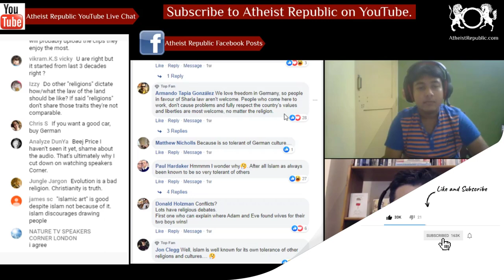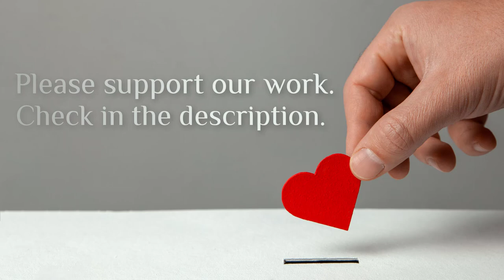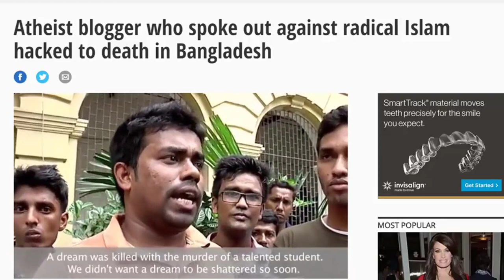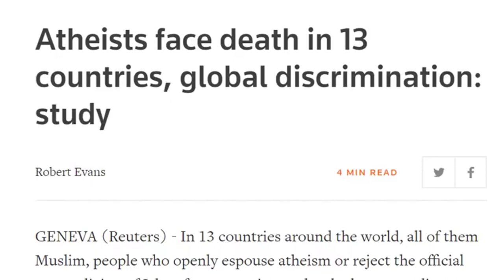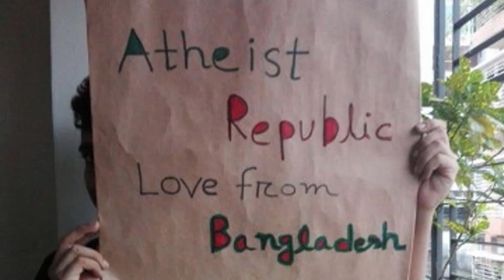Germans Are Religiously Tolerant Except on Islam and Muslims ☪️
According to a recent study by the German Bertelsmann Stiftung, religious tolerance is widespread in Germany - but that does not apply to all religions. The results of a recent study by the Germany-based Bertelsmann Stiftung foundation showed that half of Germans perceive Islam as a threat. Researchers from the organisation found that 87 percent of those surveyed are generally open to other worldviews except when it came to Islam.

Source: Study says Germans are religiously tolerant except on Islam and Muslims
Location: Germany